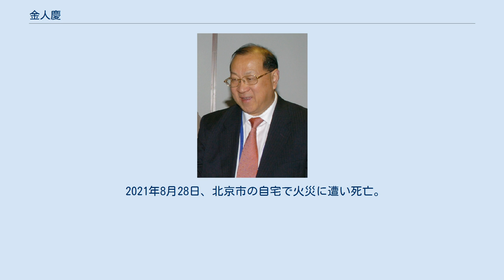金人慶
金人慶（きん じんけい、簡体字：金人庆、繁体字：金人慶、英語：Jin Renqing、ジン・レンチン、1944年7月29日 – 2021年8月28日）は、中華人民共和国の政治家、元財政部長。
 1944年7月29日に江蘇省蘇州市に誕生する。
1962年に中央財政金融学院に入学し、1966年に卒業した。
1972年3月に中国共産党に入党する。
長らく雲南省で役人を務め、1991年9月に中華人民共和国財政部副部長、1995年3月に国務院副秘書長、1998年に中華人民共和国国家税務総局局長などを歴任する。
 2003年3月に温家宝内閣の財政部長となる。
中国経済は1993年から緊縮財政・1998年8月から積極財政を取っていたが、金人慶は2004年5月に財政の中性化を宣言した。
金人慶の在職中に中国経済は成長を続け、外貨準備高は増加した。
ただしアメリカに対する貿易赤字も増加した。
 2007年8月に63歳で財政部長を辞任し、国務院発展研究センター副主任となる。
これは胡錦濤総書記の政治腐敗一掃の指示により、女性スキャンダルに関与している疑いがある金人慶が解任されたとも見られている。
台湾の女性諜報員と愛人関係を持ったためとも言われている。
なお後任の財政部長は謝旭人が充てられる事になった。
2009年11月に副主任を免職された。
 2021年8月28日、北京市の自宅で火災に遭い死亡。
 本籍は江蘇省蘇州市である。